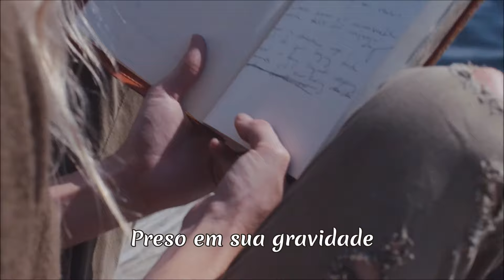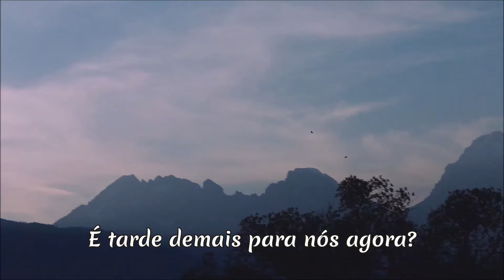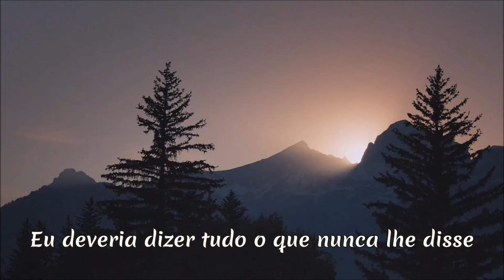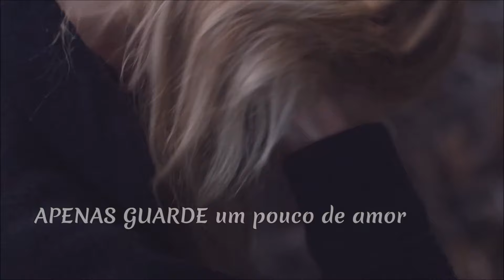Another Life Westlife (TRADUÇÃO) HD (Lyrics Video)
"Another Life" é a faixa nº 11 do  décimo primeiro álbum de estúdio da banda vocal pop irlandesa Westlife, intitulado "Spectrum" que foi lançado em novembro de 2019 pela gravadora Virgin EMI Records.